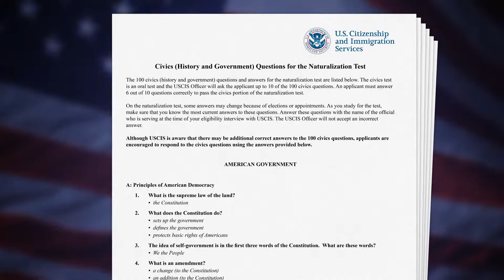Civics Education Initiative - Joe Foss Institute